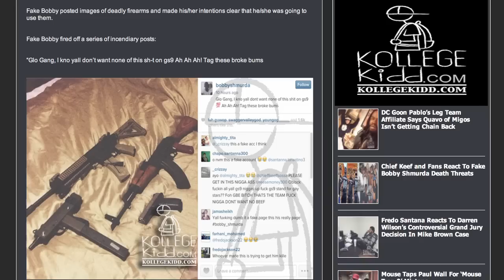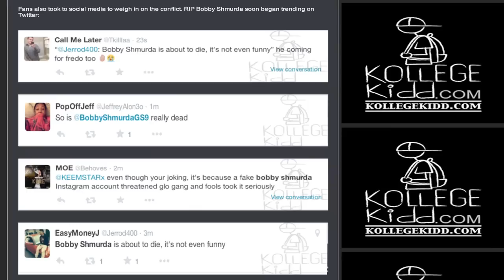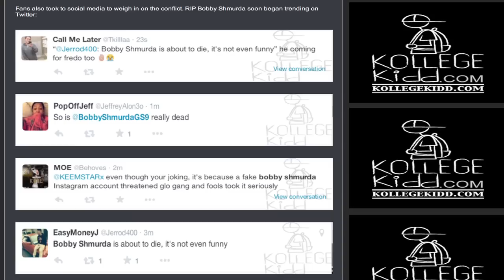Chief Keef and Fans React To Fake Bobby Shmurda Death Threats